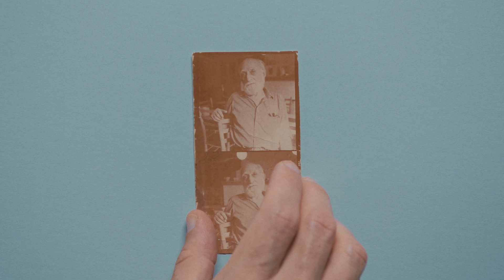Exclusive Clip From Cult-Focused Docuseries "THE FOURTH WALL"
THE FOURTH WALL is a character-driven documentary series in which the son of cult leaders investigates the transgressive group he was raised inside of, discovering long-buried secrets about the truth of his childhood. This is the story of the Sullivanians, New York’s secretive “psychotherapy sex cult,” which was hidden in plain sight on Manhattan's Upper West Side in the 1970s and ’80s, thriving underground from its utopian heyday to its dramatic collapse in 1991.

The Fourth Wall premiered at Tribeca Film Festival and is currently looking for distribution.